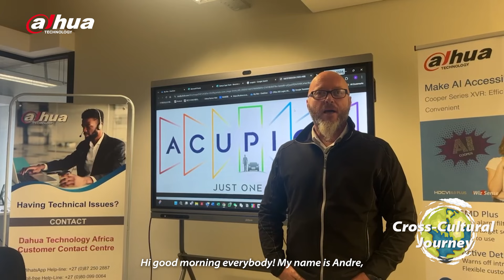Dahua Cross-Cultural Journey - Exploring Pre-return Reflection of Employees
In this video, our dedicated employees share their thoughts and excitement as they heading back to Dahua HQ - Hangzhou, China for the first time. Hear their personal stories, expectations, and what they look forward to the most about this unique opportunity. Join us as we dive into their heartfelt interviews and celebrate Cross-Cultural Journey together!